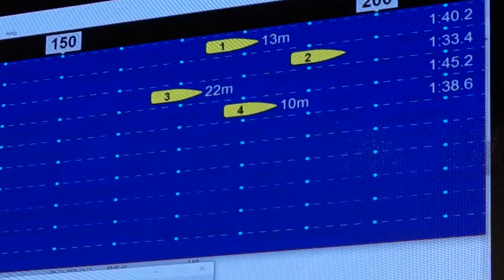Dagen Efter Konkurrencen